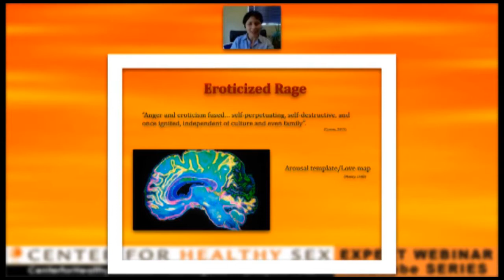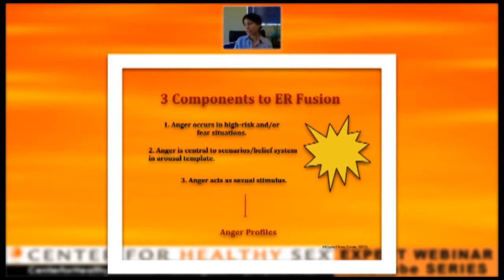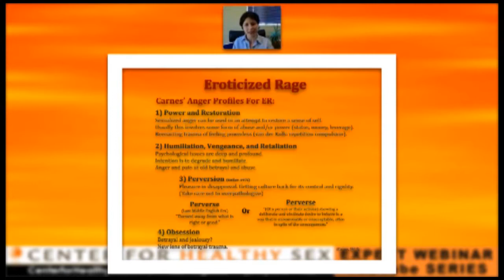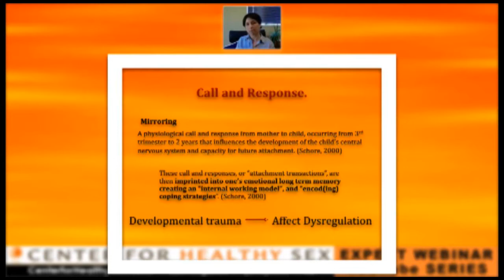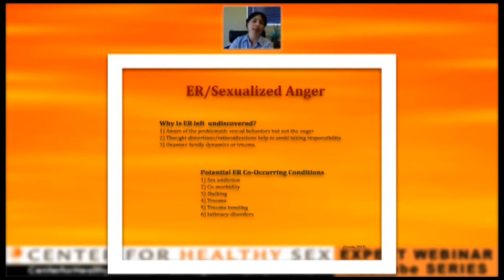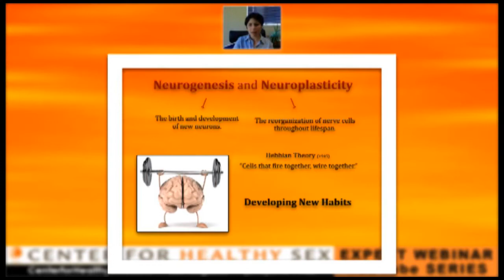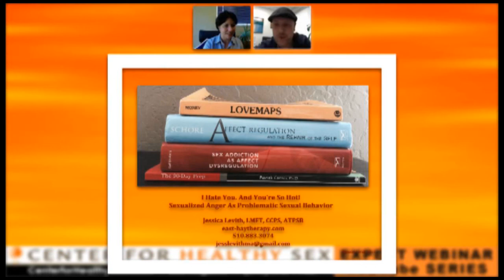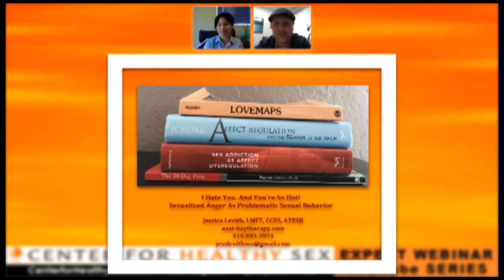Sex Expert Webinar Series: Sexualized Anger w/ Jessica Levith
Jessica Levith, MFT talks Sexualized Anger and Problematic Sexual Behaviors.